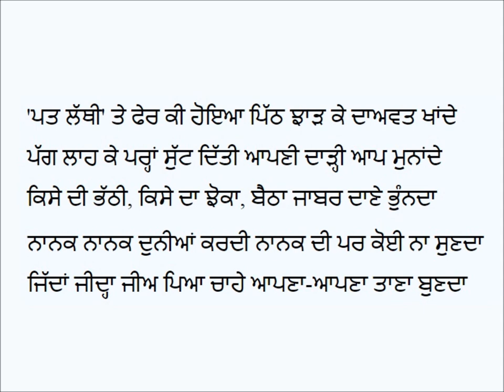Nanak Nanak Dunian Kardi-Principal Karamjit Singh Gathwala (Poem on Guru Nanak Dev Ji)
Punjabi Poem:  Nanak Nanak Dunian Kardi
Poet & Voice: Karamjit Singh Gathwala